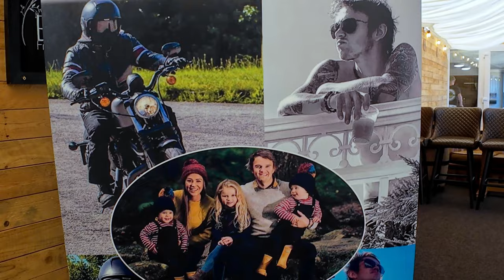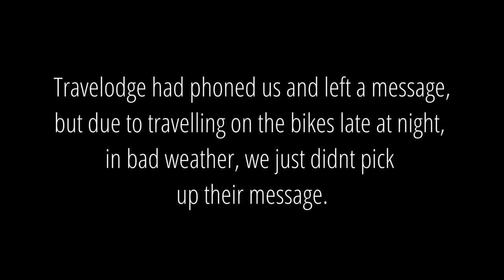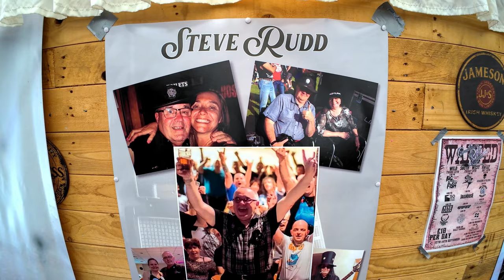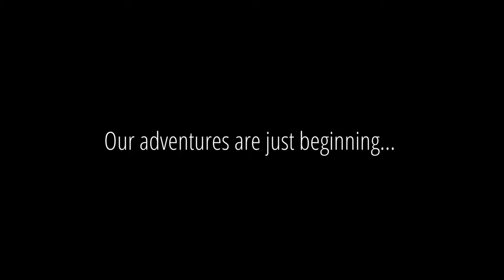Best Motorcycle Rally in the UK is The Wild South West Rally: WSWR2024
The best Motorcycle Rally in the UK is the Wild South West Rally, in our opinion, so we headed down to Cornwall for the WSWR2024.

We decided this September 2024 to head south to the wild south west rally at the Britannia Inn, St Austell in Cornwall. Although the road trip to get there wasn't the greatest, we are so glad we made the effort.

The rally is in aid of the Cornwall Hospice, and all proceeds are donated to them.

The bands were awesome, the food was plentiful, there were rideouts and burnouts, as well as the ever famous engione throwing competition, which we unfortunately missed, as we were buying ponchos at the local market.

But what really made the rally for us were the people, We met so many lovely new friends that it was a pleasure to be there.

We arrived on Thursday and was the last to leave on the Sunday afternoon.

We are on the road full time now and it's scary as heck so if you enjoy our videos and want to see more content, please consider helping us out

Lizzie is an accomplished author of childrens books, she created a series aimed at 6 to 12 year olds. Why not take a look.

Ride safe
N&L x

These links below may help us to receive some small compensation. All of the links are things that we currently use or have used in the past, and only those that we would recommend.